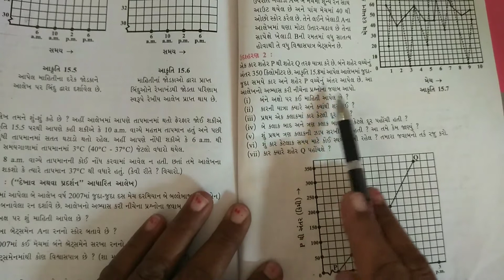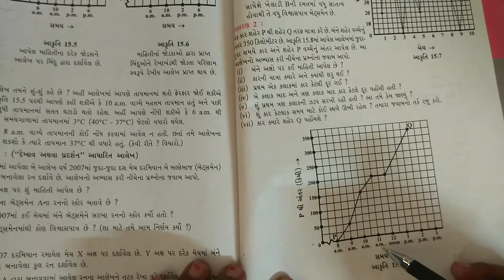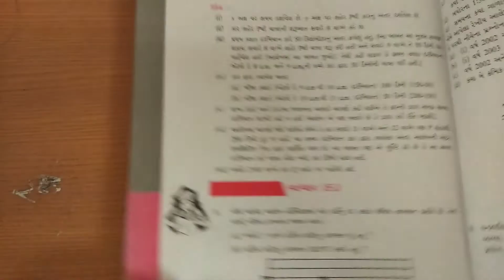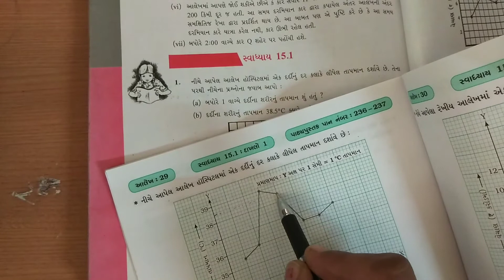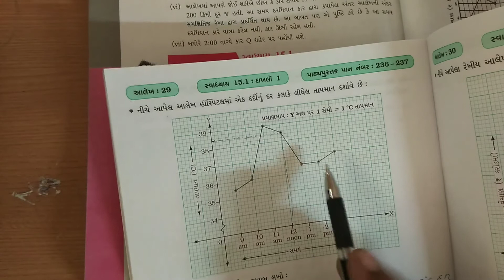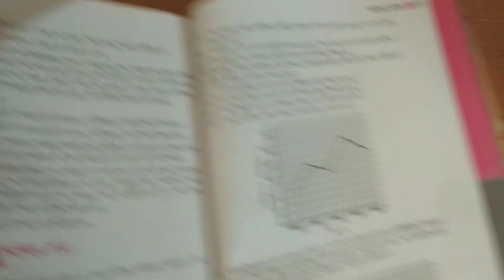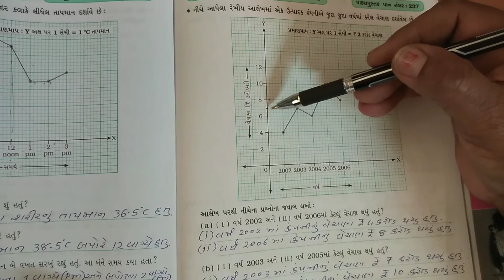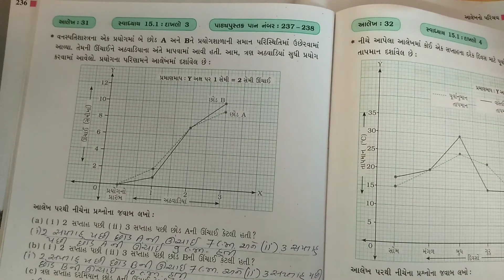ધોરણ 8 .ગણિત . પ્રકરણ - 15 આલેખ નો પરિચય Part-2